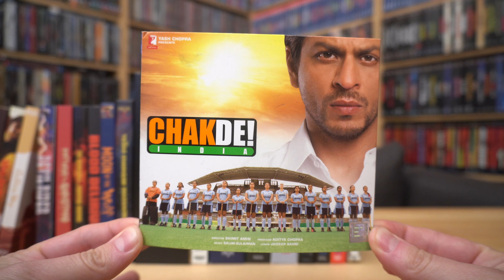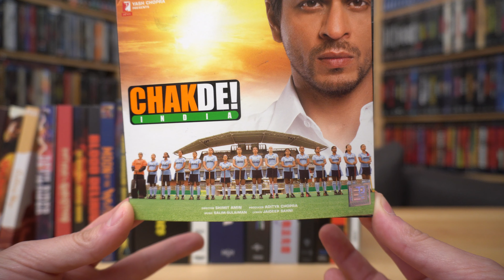CHAK DE! INDIA (CD Soundtrack Digipak) / Zockis Sammelsurium Nr. 3466